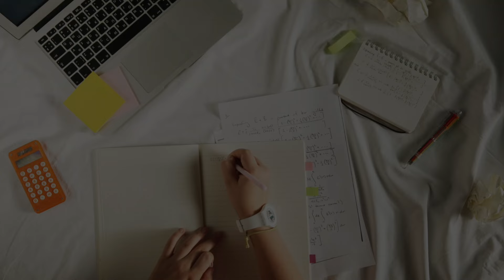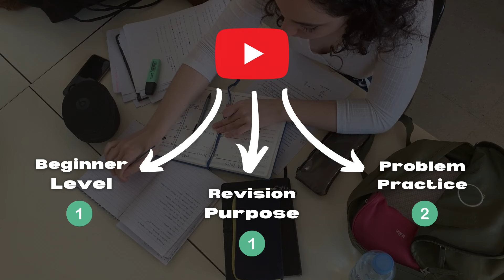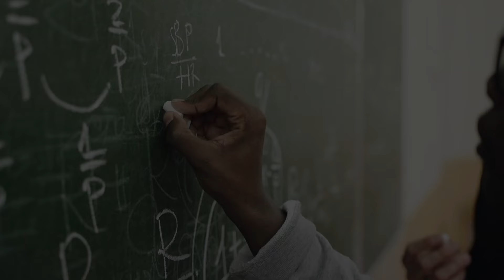Best ONE SHOT Lectures for JEE Mains 2024 | JEE Mains in 4 Months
Topics covered: -

If you plan to buy the test series, use our code "PSKR24" to get Rs. 4500 off.
It will help us to fund these quality lectures ☺
It can be a way for you to support us in this journey